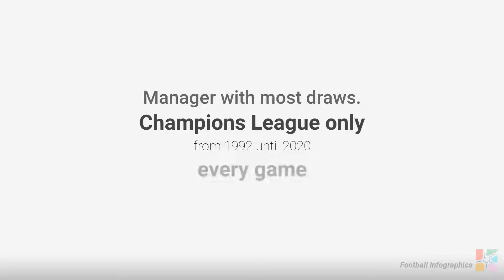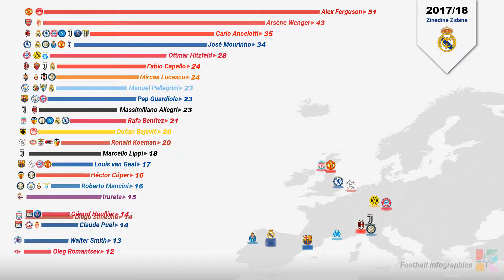Champions League Manager with Most Draws (Champions League Only, since 1992)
Champions League Manager with Most Draws, [New and Rebranded Champions League only] from 1992 until 2020.
Every game, every manager.

This video is part of a series about Champions League and European Champion Clubs' Cup Managers
Here is a list of all the videos in the series:

longest series of games without winning

longest series of games without losing

longest series of games scoring goals

longest series of games conceding goals

longest series of games without conceding goals

most games without losing per game

most games without winning per game

most conceded goals per game

best goal difference per game

I am a student, passionate about information and open source, this is one of many videos I will be making with just a text editor and open source tools, no graphical software was used.

All data was collected from Wikipedia.